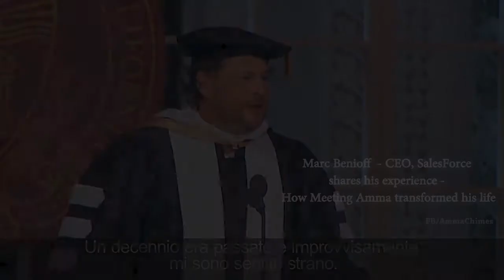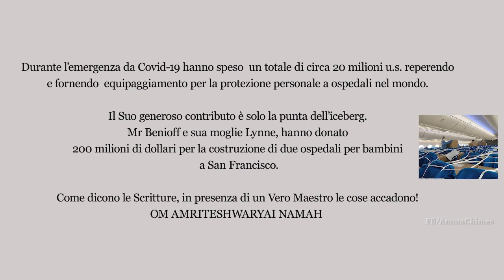Marc Benioff, imprenditore e filantropo, Lectio su Amma per il conferimento Laurea Honoris Causa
"Nel donare c'è il potere di cambiare la propria vita e quella degli altri!"
Lectio Magistralis per conferimento Laura Honoris Causa dall'Università di California dedicata ad Amma.
Marc Benioff - AD SalesForce: Filantropo.
Università di California San Francisco - 02 maggio 2020